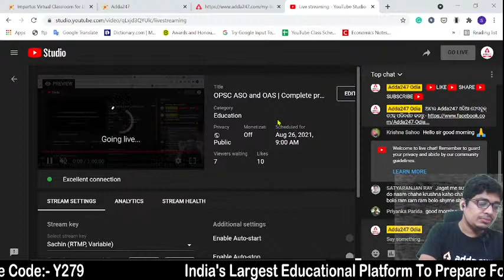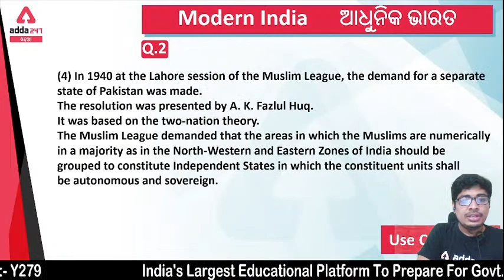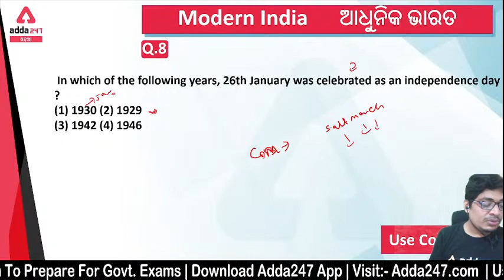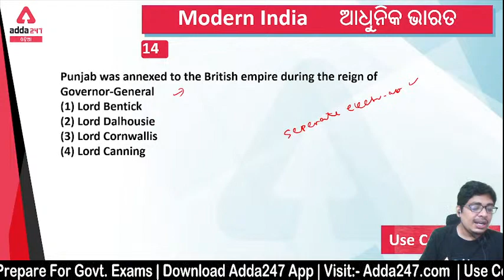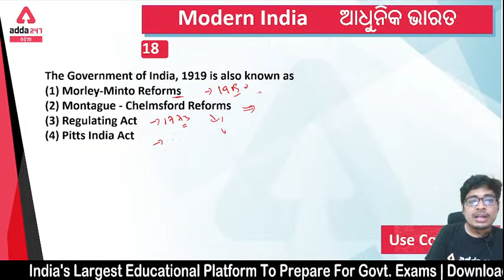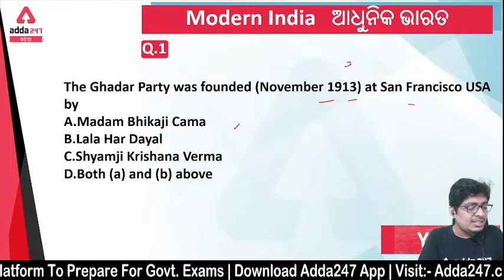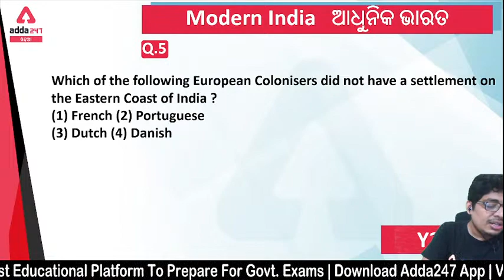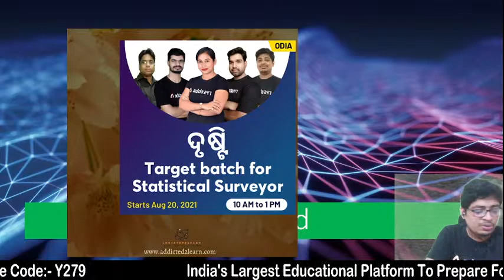OPSC ASO and OAS | Complete preparation in Odia | Full Mock Test on History | Adda247 Odia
👉🏻 Mahapack

👉🏻 Live Classes -

👉🏻 Test Series -

✅ ODISHA SSC Revenue Inspector, Assistant Revenue Inspector and Amin 2021 Online Test Series